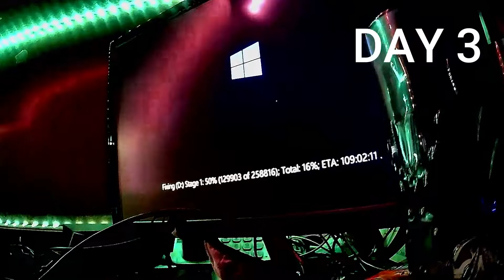When you finally get your PC back